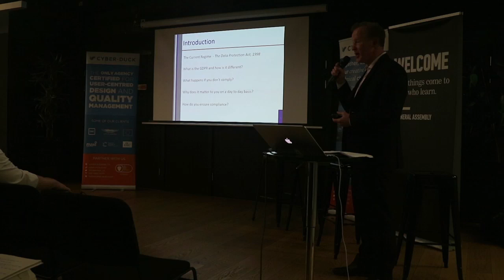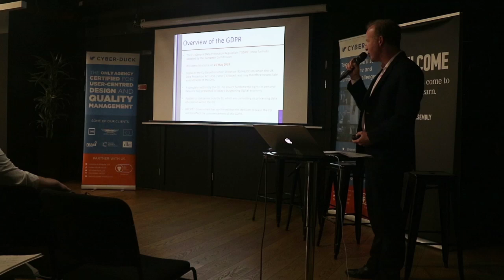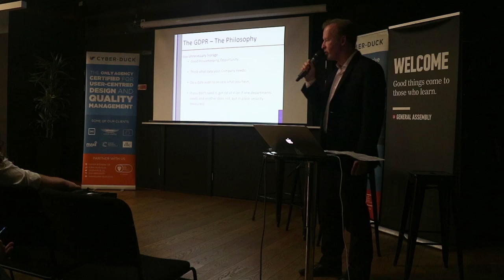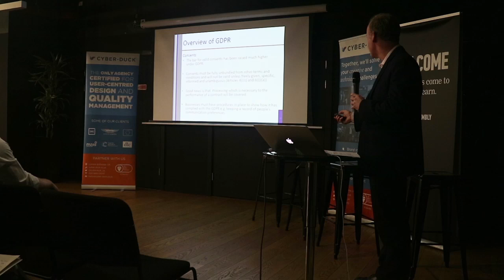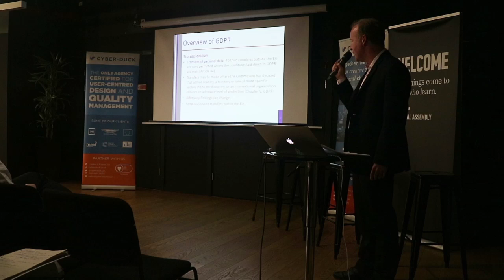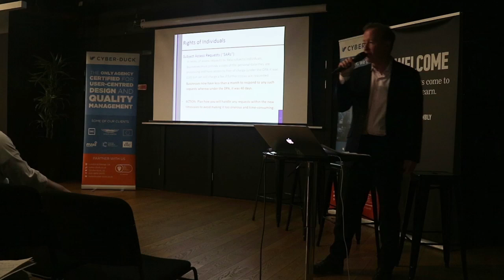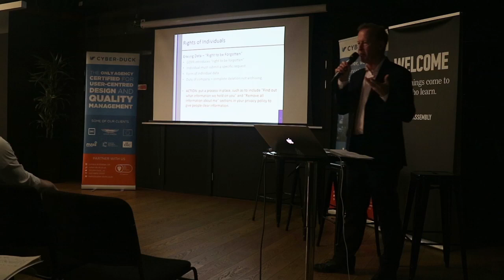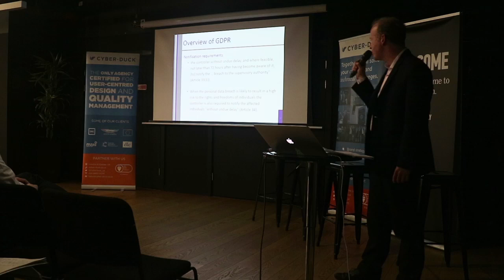David Farquharson: The EU GDPR: What You Need to Know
David Farquharson is the co-founder of Ignition Law and specialises in Corporate & Commercial and Employment law. It's for that reason that we were very excited to have David discuss GDPR with us at the Digital Pond.

David covered what the GDPR is, what happens if you don't comply, how it might affect your daily operations and how to ensure compliance. A broad subject, well explained!